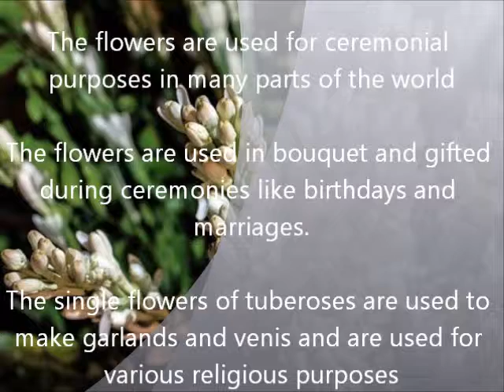Tuberose Flower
This is a short video about Tuberose, a Popular Flower